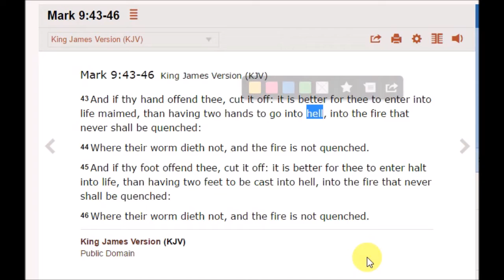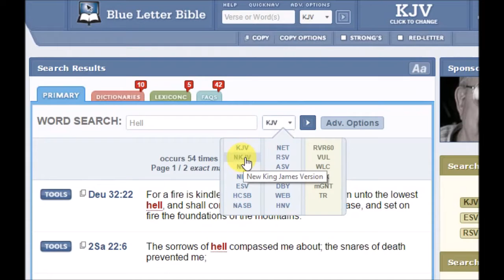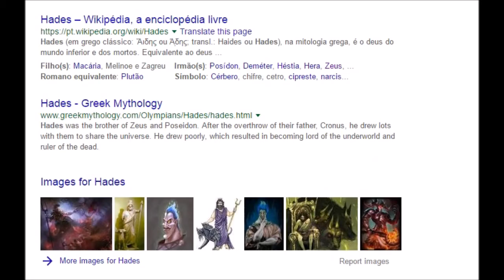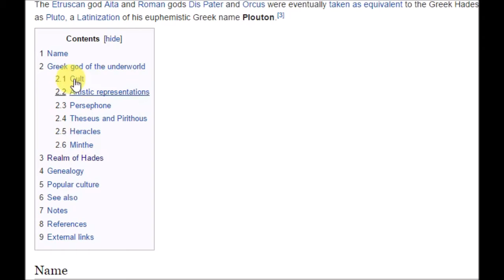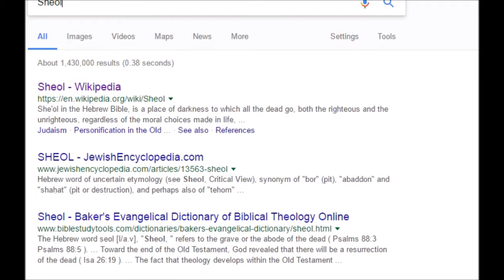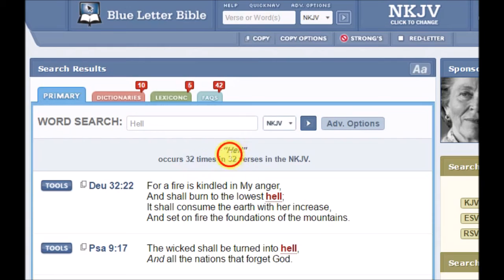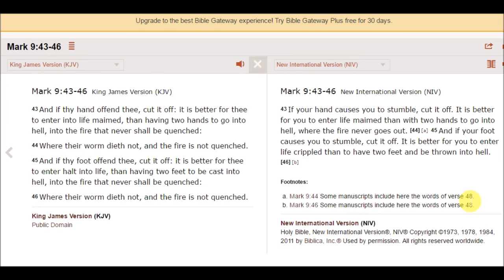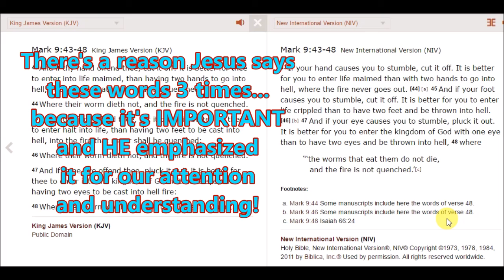Where in the Hell?!!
Satan hides Hell...to send you there!

Choose Jesus, choose life!